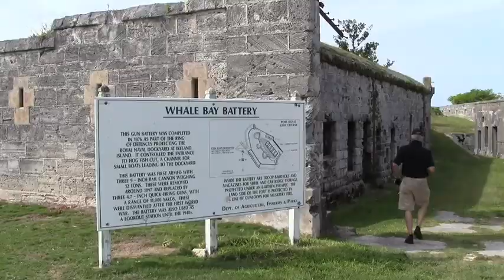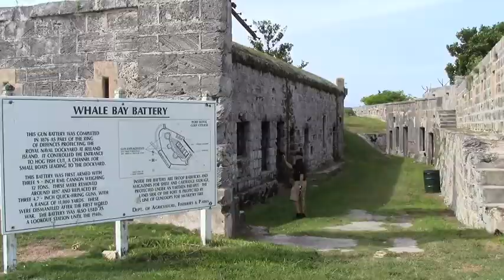Golf in Bermuda: Tucker's Point, Mid Ocean Club, Port Royal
Take a look at three of the best golf courses in Bermuda including PGA Grand Slam of Golf venues Port Royal and Mid Ocean Club.